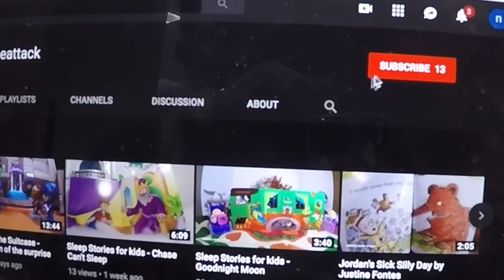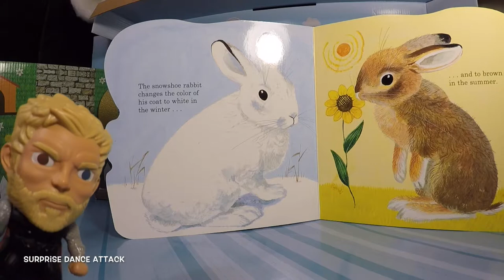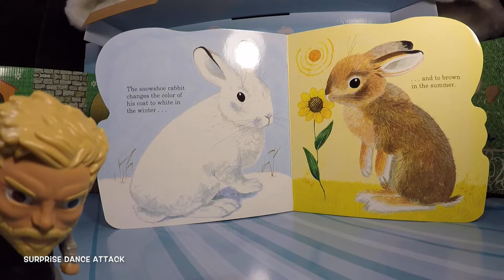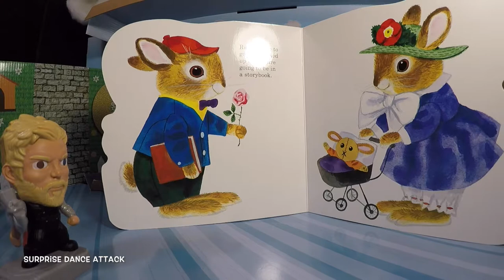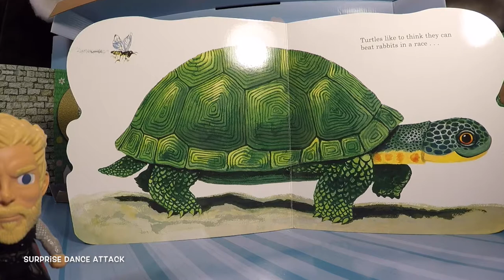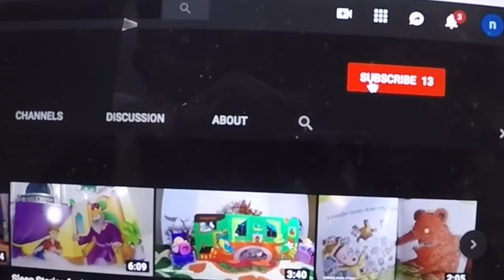BUNNIES! By Richard Scarry the Golden books read by THOR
Surprise Dance Attack presents another "Thor's Day" Video. This time, our beloved Thor Odinson is reading a book by Richard Scarry called "Bunnies".  You will laugh, you will cry, you be rivoted!